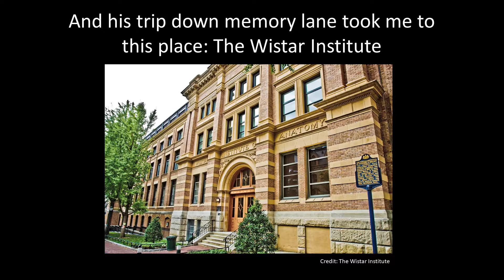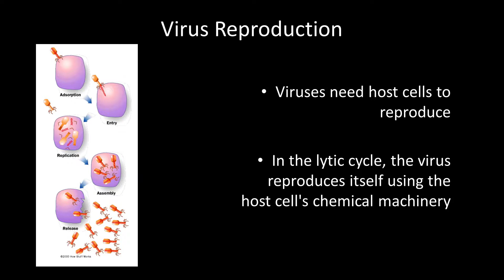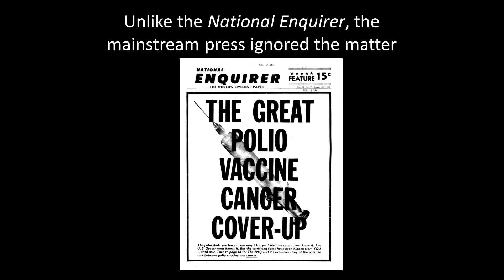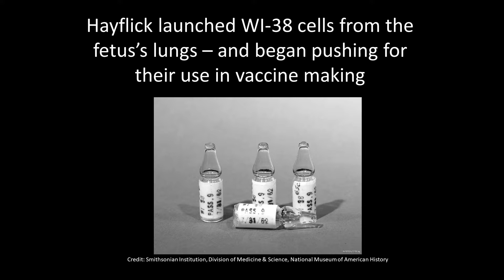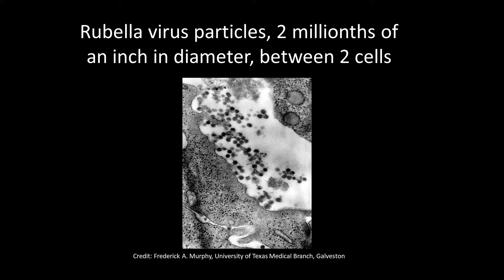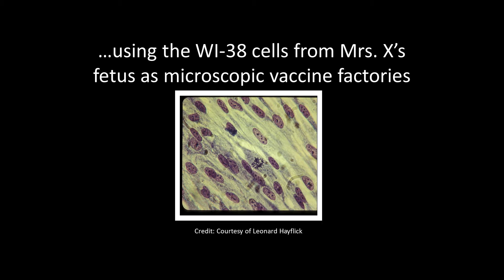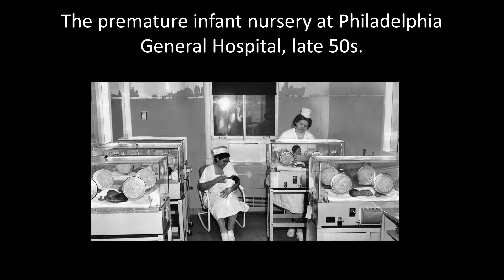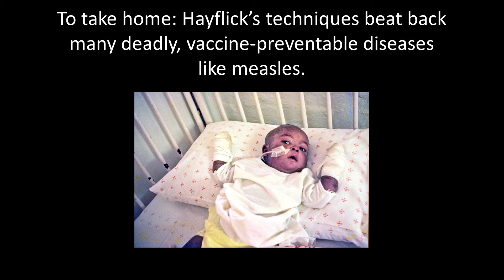Meredith Wadman @ 5x15 - The Vaccine Race - Wellcome Book Prize 2018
Meredith Wadman talks about her book "The Vaccine Race: How scientists used human cells to combat killer viruses", an epic and controversial story of a major breakthrough in cell biology that led to the conquest of rubella and other devastating diseases.

Meredith Wadman MD has a long profile as a medical reporter and has covered biomedical research politics from Washington, DC, for 20 years. She has written for Nature, Fortune, the New York Times and the Wall Street Journal.

A graduate of Stanford University and the Columbia University Graduate School of Journalism, she began medical school at the University of British Columbia and completed medical school as a Rhodes Scholar at the University of Oxford. She is an Editorial Fellow at New America, a DC think-tank.

The Wellcome Book Prize is an annual award, open to new works of fiction or non-fiction. To be eligible for entry, a book should have a central theme that engages with some aspect of medicine, health or illness. This can cover many genres of writing – including crime, romance, popular science, sci fi and history.

Recorded at Cecil Sharp House in London in April 2018.

5x15 brings together five outstanding individuals to tell of their lives, passions and inspirations. There are only two rules - no scripts and only 15 minutes each.